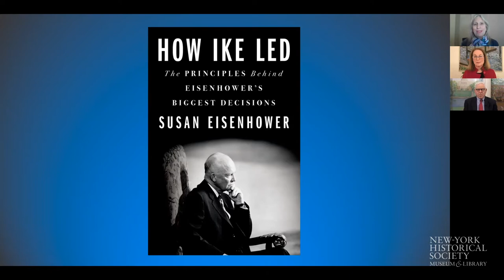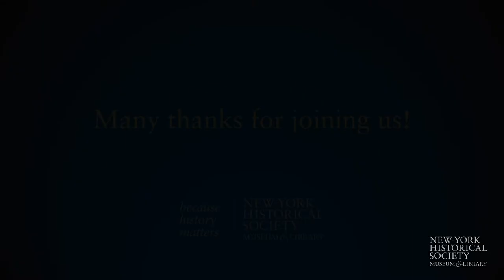How Ike Led: The Principles Behind Eisenhower's Biggest Decisions | History with David M. Rubenstein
Program date: January 29, 2021

Serving as Allied Commander during World War II and later as President of the United States, few people have made decisions as momentous and consequential as Dwight D. Eisenhower. Guided by his heritage and upbringing, as well as his strong character and his personal discipline, Eisenhower was a steadying force during some of the most tumultuous decades in human history. Susan Eisenhower, president and chairman of the Eisenhower Group, Inc. and the author of How Ike Led, discusses the life and legacy of her distinguished grandfather with David M. Rubenstein.